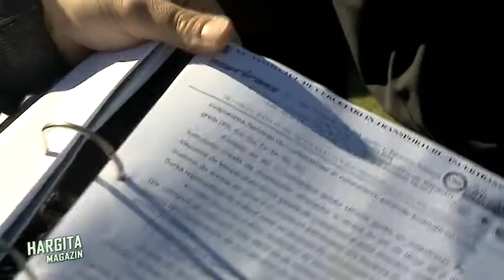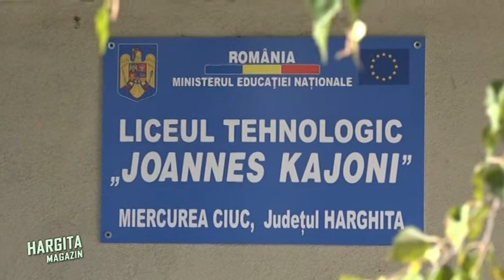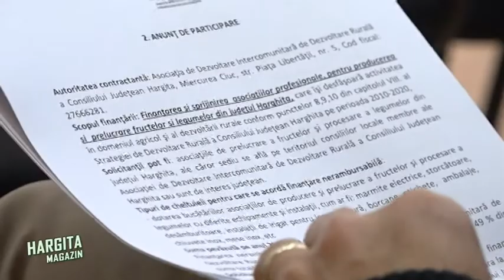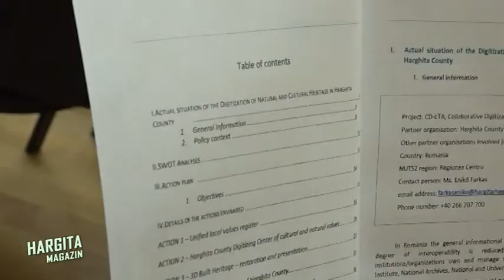HARGITA MAGAZIN 2018.10.17.